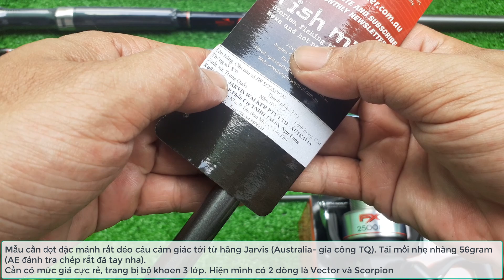Kịch độc 2 mẫu cần Jarvis (Australia) đọt đặc mảnh khoen 3 lớp đánh cảm giác giá chỉ 270k- 290k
Độc đáo 2 mẫu cần Jarvis Vector và Jarvis Scorpion (Australia) đọt đặc mảnh khoen 3 lớp đánh tra chép cảm giác giá chỉ 270k- 290k (size 2m4- 2m7)
► Shop Câu Cá JuKa: 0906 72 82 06  (SDT/Zalo duy nhất)
+   Địa chỉ 297/58 Lê Đức Thọ P17 Gò Vấp TPHCM - Gần chợ An Nhơn

Để xem những clip câu cá thú vị anh em cần thủ khắp Việt Nam, đồng thời bổ sung cho nhau những kỹ thuật, bài mồi hiệu quả cả nhà cho em 1 like và đăng ký kênh ủng hộ em nha hehehe.